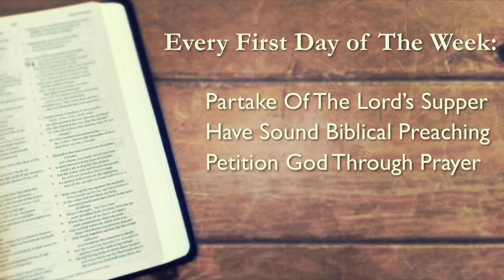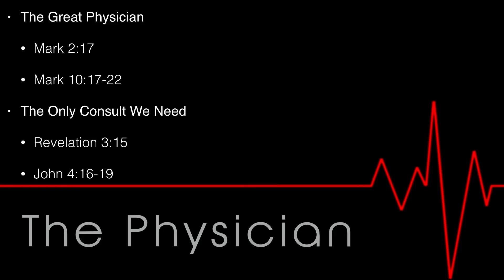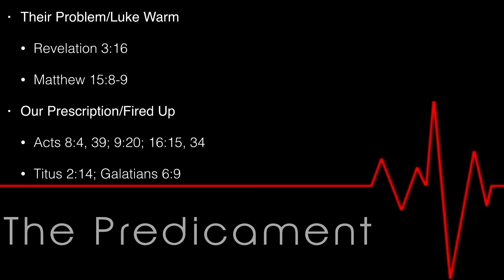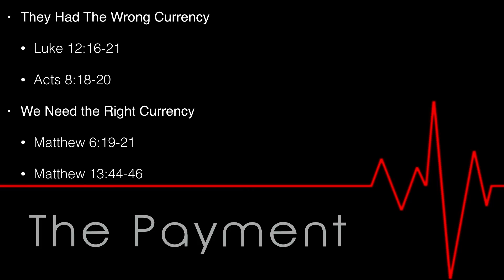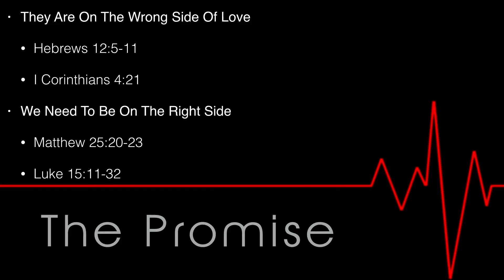Reviving the Church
Preached by Josh Robinson
6-19-16AM
Opening Vs. Revelation 3: 14-22